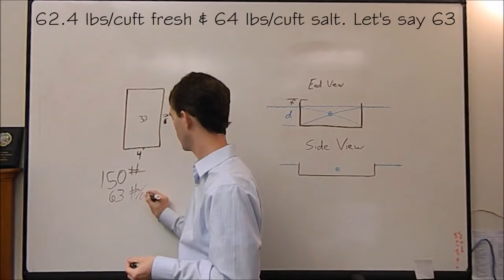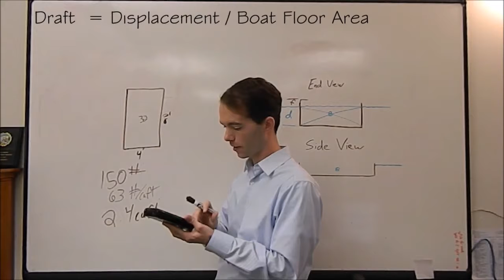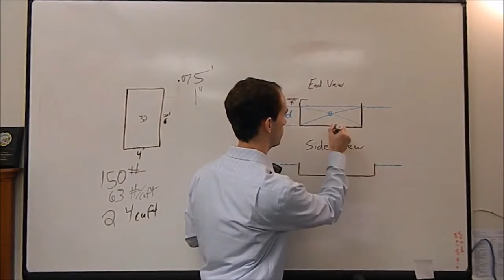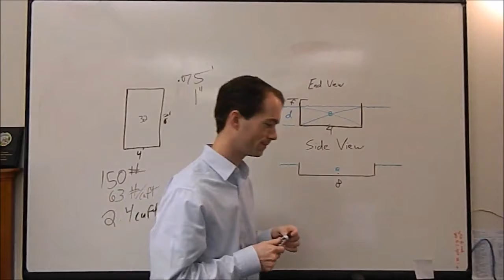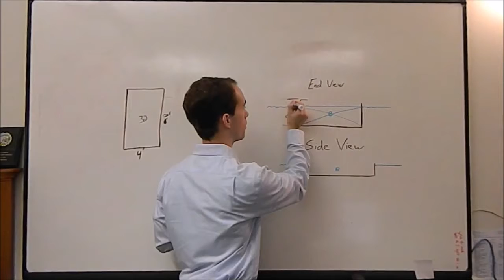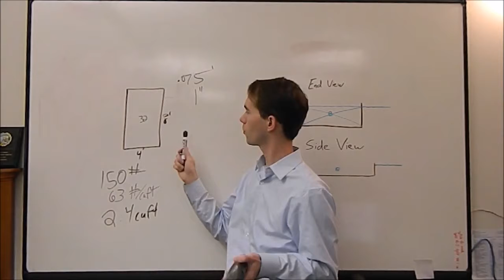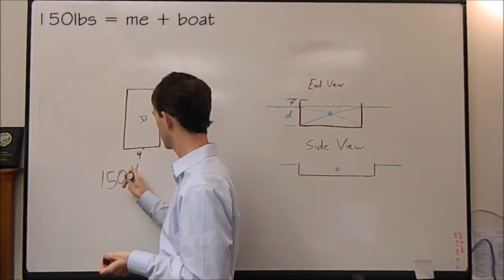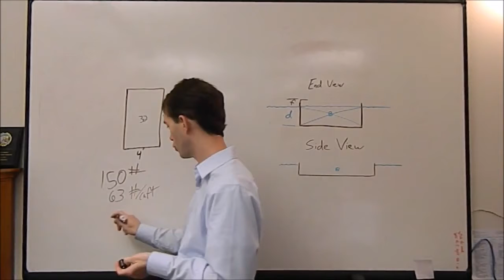How to Build the Fastest Cardboard Boat: Basic Draft and CB Calculation Mikes Inventions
This is a must-watch video as it is one of the first few basic calculations you'll need to make. I'll show you how to calculate the draft of the boat, what all that .

This is a must-watch video for any builder who's not building a rectangular box. Most boats will have at least 1 sloping side, and I'll explain how to calculate how .

The basics of Center of Buoyancy calculations.

What to consider when selecting a hull style for your boat.

This video shows how roll stability is calculated using a concept called the metacenter. This video will show you how to figure out if your boat will easily capsize .